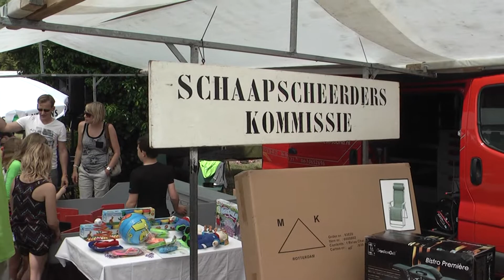Schaapscheerdersfeest - Zaterdag 14 06 2014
Impressie. Lokale Omroep Apeldoorn; rtv loa; loawebtv: